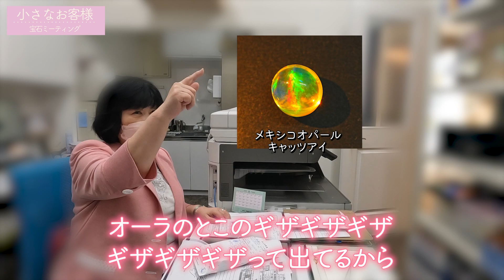宝石のパワーを感じる３歳の小さなお客様 【宝石と不思議な出逢い】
【本日の動画】
本日は、小さなお客様
３歳の男の子と宝石の出逢いのお話をしたいと思います

■えっちゃんの本
宝石と人との「運命の出会い」と、そこから始まる不思議な物語。すべて実話で、人と宝石との絆と可能性を書き綴った珠玉のエピソード集。
そして、宝石と共に持ち主が光輝く秘訣。自分に合う宝石の選び方。自宅で簡単にできる宝石の洗浄方などをプロの宝石商がお伝えする、宝石ファン垂涎の一冊です。
【Amazon】
Kindle

※お近くの書店・Amazon・楽天ブックスでも御購入いただけます

☆　えっちゃんってどんな人　☆
日本一の宝石の伝道師えっちゃんです！

私は宝石商として20年の経験を経て独立し経営して6年になります。

皆さんが聞いた事ある名前では、ダイヤモンド・ルビー・サファイア・エメラルドなどいわゆる四大宝石と呼ばれる宝石や、今現在注目されている宝石パライバトルマリンやタンザナイト、さらには最近新しく発見された宝石に至るまで、およそ１００種類以上の宝石を常時扱っています。ご来店された際には、たくさんの宝石を直で手に取ってご覧いただけます！
もちろん私、えっちゃんも店頭にいますのでお気軽にお声がけくださいね。

［村上悦子のプロフィール］
宝石専門店LIENのオーナーを務める村上悦子です。

幼少の時から感じる、見える、話せる、聞こえる、特異体質。（後に霊媒体質だと知りました）
時代が時代だけに、「変わり者」として姉たちにも疎まれていました。
確かに、今思うと突然「変なことを言う」子供でした。

当時は母以外誰も私を信用してくれない、人と接するのが嫌いで無口な変わった子でした。
身体も弱く、どこかに出かければすぐに熱が出る。
今思えば、感じ方が強すぎて、いろいろな波動を感じ取ってしまっていたのだと思います。
河原に行き、石を拾って石と話をするのが大好きでした。

そんな私が大人になり、ルビーの夢を見たことがキッカケで、宝石店に勤める事になりました。
宝石を伝え続けて２５年、アレキサンドライトやブラックオパール、エメラルド…宝石それぞれに役割があり、私は宝石と共に宝石商としてどんどん成長してきました。また、感じやすい体質でマイナスの波動をブロックするパライバトルマリンやロードライトガーネット、仲間と調和するタンザナイト、あらゆる場面でそれぞれの宝石達が活躍してくれました。

人と接するのが苦手な私は、宝石と出逢って自分が初めて変われるのだと自覚しました。そして６年前に独立して経営者になりました。私自身も変われたように、本来の宝石の不思議な力で人は奇跡を起こすことができるのです。数多くの経験を経て、人は本来、自分自身がぶれなければどこまでも輝き続けることができると気付きました。自分を映し出す鏡である宝石を輝かせることで自分自身も輝く。

日本一の宝石伝道師として、人は輝くために生きている、本物の宝石の真髄と生きるすべを伝え続けています。